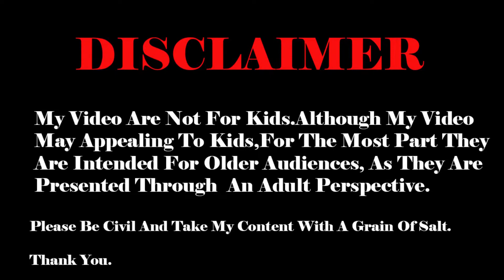Candy Toy Kamen Rider W Rider Watch Demo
i post picture here come on in!!!

My Video Are Not For Kids.Although My Video
 May Appealing To Kids,For The Most Part They
 Are Intended For Older Audiences, As They Are
 Presented Through  An Adult Perspective.

Please Be Civil And Take My Content With A Grain Of Salt.